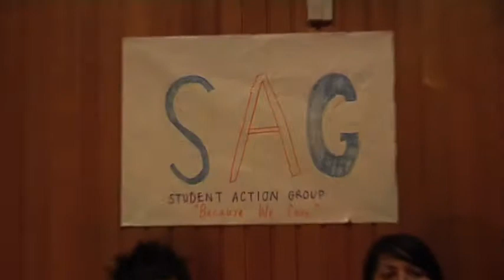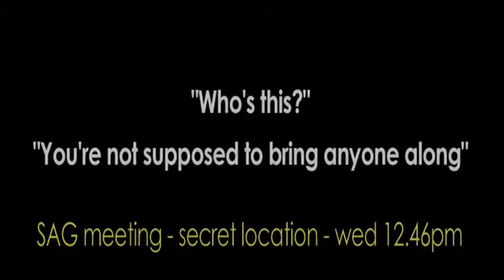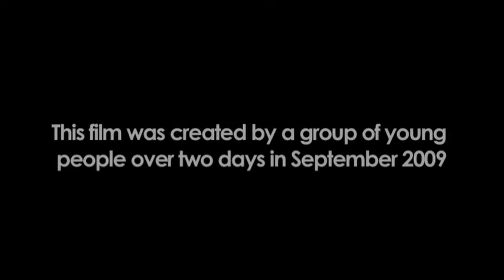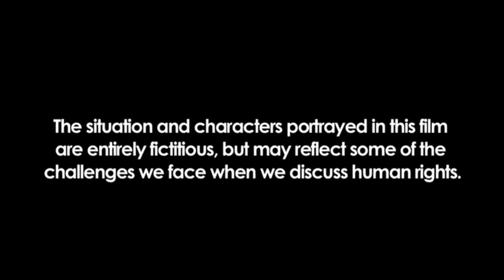SAG - It's all about Human Rights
"Meet the members of the Student Action Group (SAG) and hear about their passion for human rights.  A short mockumentary with a comic twist."
Almost all cast and crew were young people from recently arrived migrant and refugee backgrounds, including Iranian, Iraqi and Sudanese.  This group of young people were responsible for developing the film concept, writing the script, shooting and performing in the film over an intensive two day period.